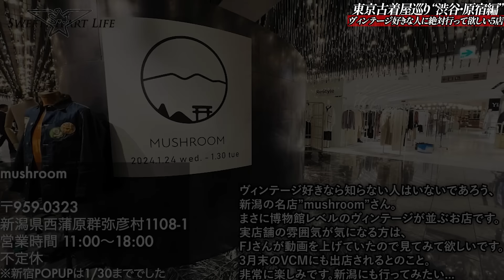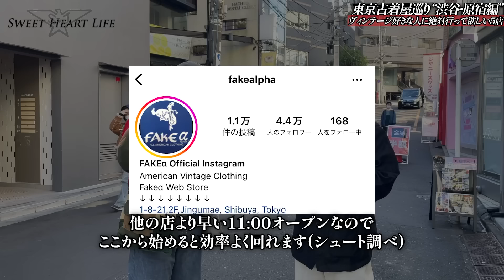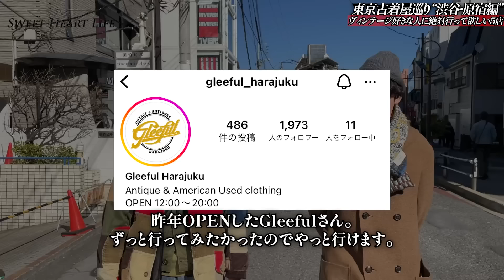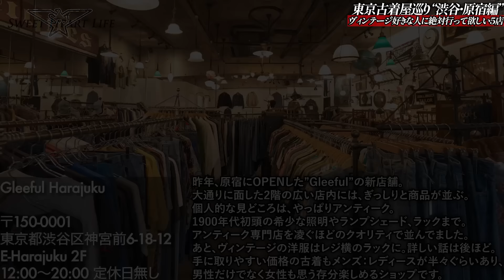【東京古着屋巡り】渋谷・原宿エリアの絶対に外せないヴィンテージショップ5選！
次回東京編その2もお楽しみに✌️
今回周ったショップは下にまとめてます◎

【POPUP in 広島】
2024年最初の県外POPUPは、広島へ向かいます！
去年の7月にジュエリーのPOPUPで初めて訪れた広島。
特にヴィンテージへの熱をすごく感じ、
次は広島へ服を持っていきたい、とずっと2人で話し合っていました。
一度広島の雰囲気を感じているからこそ、今回のイベントもすごく楽しみです。
当日お会いできることを心待ちにしております！

【DATE】
2024年 2/23(金)〜2/25(日)
営業時間
23(金) 12:00〜20:00
24(土) 12:00〜20:00
25(日) 12:00〜18:00

【LOCATION】
YO-HAKU
広島県広島市中区小町3-1 サンライズ小町2F

※2/22(THU)21:00~前後にYouTubeにて商品紹介動画をアップする予定です。
※オープン前のお並びはビル外にて近隣の迷惑にならないようにお願いします。
※今回はジュエリーの販売はございません。

【撮影させていただいたショップ】
madara vintage(東京/渋谷)
〒151-0063
東京都渋谷区富ヶ谷1丁目2-14 池田ビル5F
土曜　13:00〜19:00
セイヤさん、楽しすぎる時間をありがとうございました！

【今回周ったショップ】
mushroom(新潟) ※今回はPOPUPでした
〒959-0323
新潟県西蒲原郡弥彦村弥彦１１０８−１
平日・土日祝　11:00~18:00
水曜定休
雑誌に載っているレベルのスペシャルヴィンテージが、実際に店頭に並んでいるお店。
なかなか見ることの出来ない希少な洋服を探している方は是非。

FAKEα(東京/原宿)
〒150-0001
東京都渋谷区神宮前１丁目８−２１ ラ・レンヌ2F ラ・レンヌ原宿
平日・土日祝　11:00〜19:00
スカジャン、アロハ、レーヨン、レザージャケットなど
50sのロカビリーやバイカースタイルが好きな方は是非。

STEP AHEAD(東京/原宿)
〒150-0001
東京都渋谷区神宮前６丁目１６−２
平日・土日祝　12:00〜20:00
スウェット、ミリタリー、デニムなど
最近は減ってきてしまっている定番ヴィンテージが大量に並ぶお店。
王道のアメカジスタイルが好きな方は是非。

Gleeful Harajuku(東京/原宿)
〒150-0001
東京都渋谷区神宮前６丁目１８−１２, E-Harajuku, 2F
ハンティング、ウールジャケット、ワークウェアなど
定番より、古くてマニアックなヴィンテージが好きな方は是非。
日本では数少ないアンティークの照明や家具も並んでいるので
インテリアに興味がある方は行ってみてほしいです。

GRACE(東京/渋谷) ※最後いけなかったお店
〒150-0041
東京都渋谷区神南１丁目１４−１
平日・土日祝　12:30〜20:00
L.L.Beanをはじめとした古き良きアウトドアスタイルを感じるお店。
早く行ってみたいです。

【special thanks】
フミさん(熊本)
レンの代わりありがとうございました！！

きうてぃとの町田編もお楽しみに✌️

カメラマンをしてくれたダイキのお店。
良いコートを探してる方は必見です。
今週末の2/16〜18、名古屋でPOPUPらしいので是非。

こんばんは、シュートです。
ついに始まりましたシュートの東京編！

レンお留守番なので物足りない感はあるかと思うんですが、
生暖かい目で見ていただければと思います。

この動画含めて何本か撮ってきたので来週もお楽しみに✌️

今回行った渋谷・原宿ですが
東京の中でも非常に巡りやすいエリアやなって思いました。

今回は時間的に周れなかったんですが、
berberjinさんや、pigstyさんなどのお店もこの近くにあるので
特にヴィンテージが好きな方には強くお勧めします。
色々なお店を楽しみたい方は、高円寺よりも良いのかなと個人的には思います。

僕もまだまだ東京のお店を知り尽くせてないので
オススメの古着屋さん、教えてください👍

旅行や就職、引っ越しで東京に行く方は参考にしてみてください。
もちろん東京在住の方も、行ったことないショップがあれば是非。

東京は1日じゃ足りない。

《海外用タイトル》
[Tokyo vintage clothing store tour] 5 vintage shops in Shibuya and Harajuku areas!
【도쿄 헌옷 가게 순회】 시부야 · 하라주쿠 지역의 빈티지 숍 5 선!
【东京复古服装店之旅】涩谷和原宿地区的5家复古服装店！
【東京復古服飾店之旅】澀谷和原宿地區的5家復古服飾店！
[Tur toko pakaian vintage Tokyo] 5 toko vintage di area Shibuya dan Harajuku!
[ทัวร์ร้านเสื้อผ้าวินเทจในโตเกียว] 5 ร้านวินเทจในย่านชิบูย่าและฮาราจูกุ!

皆さんこんにちは、レンとシュートです。

Sweet Heart Jewelry
ヴィンテージミリタリージュエリー専門店💎
全国各地をPOPUPで回っています🧳